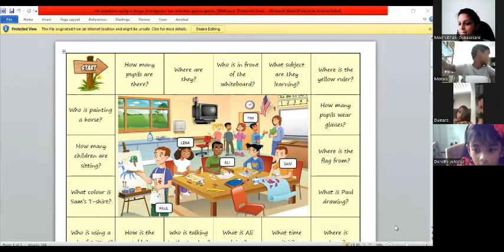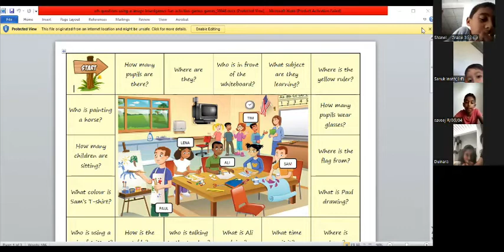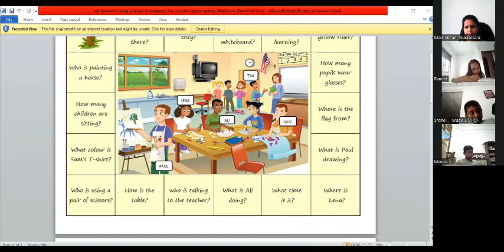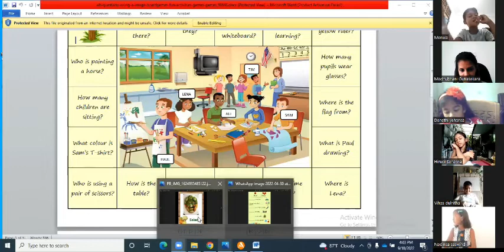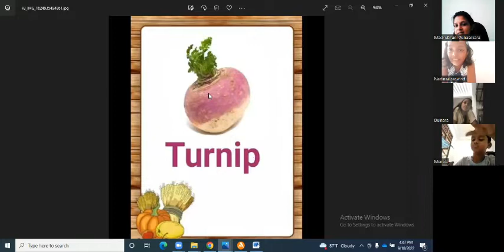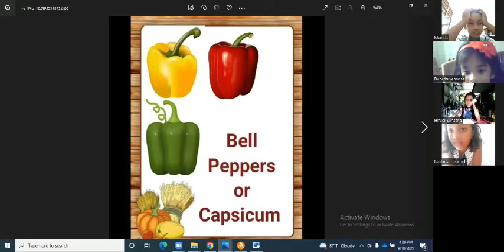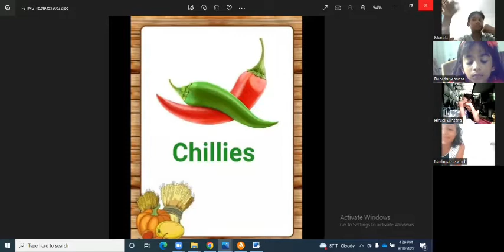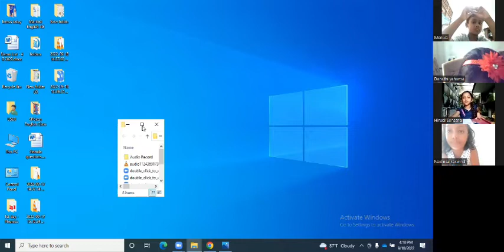Picture description and story